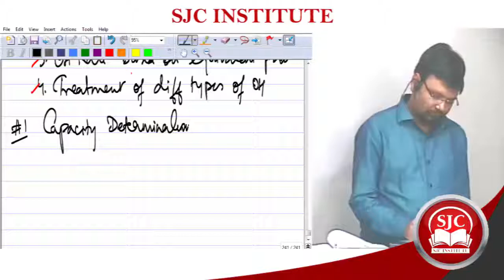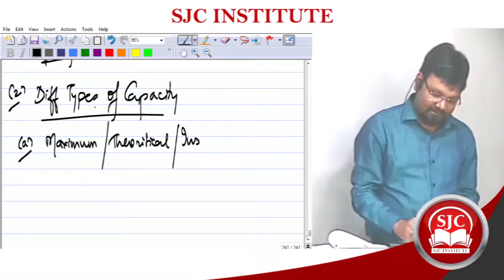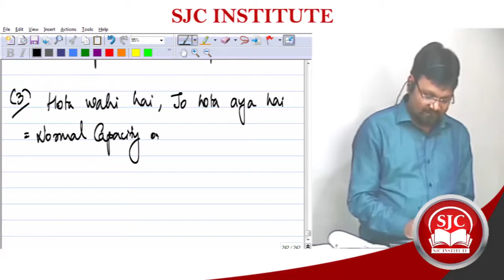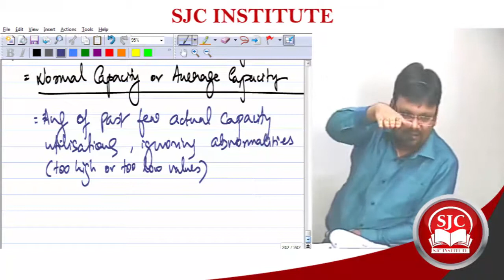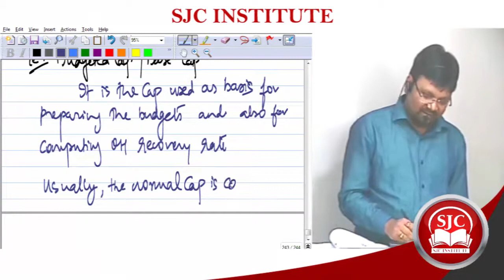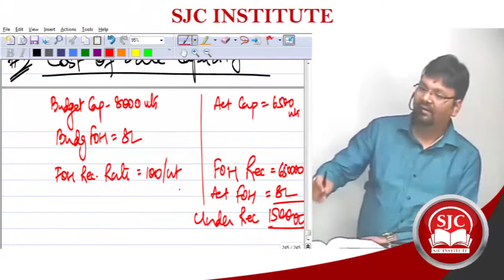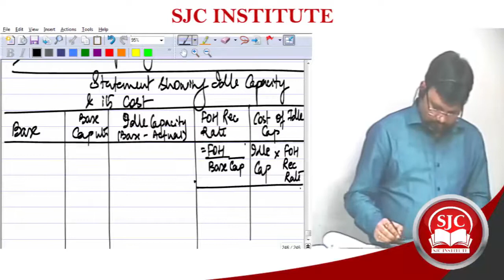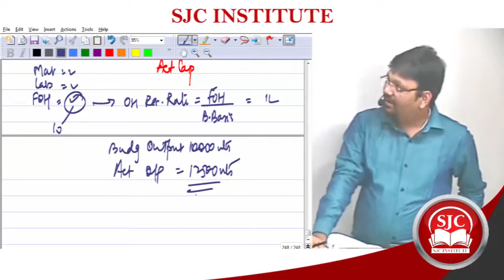Costing | Capacity Determination | CAS 2 | Satish Sir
It is an important concept asked in Overheads Chapter for CA/CS/CMA students and Cost Audit Subject for CMA Final Students. The question dealt here are from our study mat of Inter Costing.